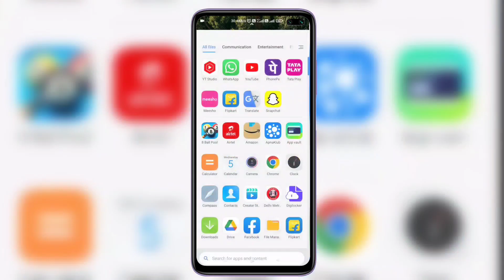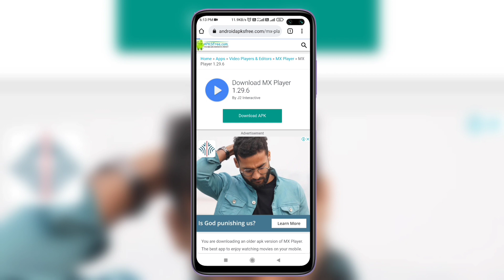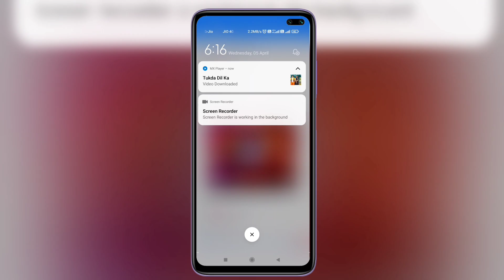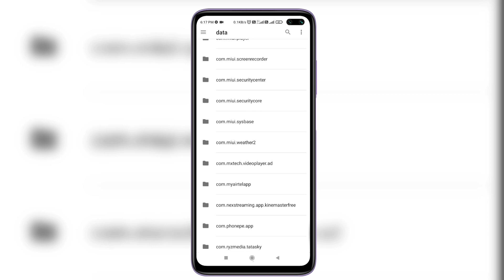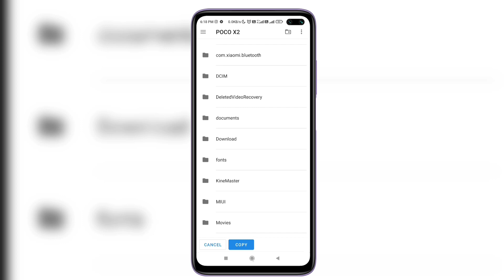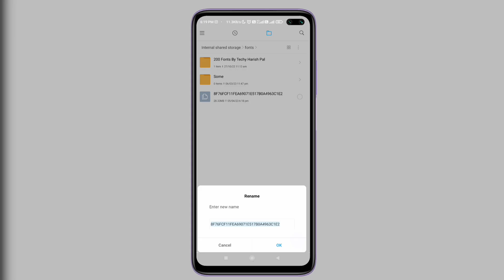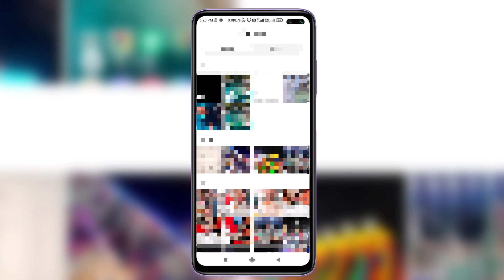how to save MX player download video in gallery/ MX player ki video gallery mein download kaise kare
mx player download video save in gallery | how to save MX player download video In gallery

mx player download video save in gallery
how to save MX PLAYER download videos
MX player video save in gallery
MX player video download in gallery
mx player download, mx player download video save in gallery tamil
MX player ki video gallery mein kaise download kare